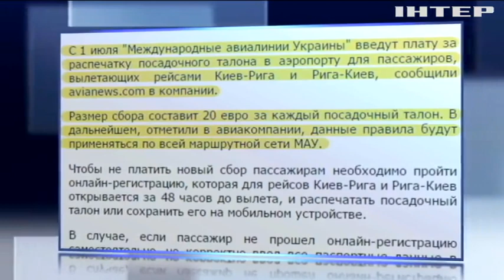Международные авиалинии Украины "порадовали" пассажиров новой платной услугой